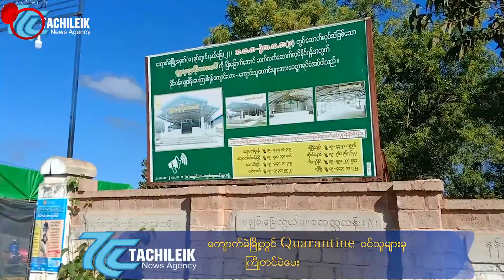Tachileik News Agency : ကျောက်မဲမြို့တွင် Quarantine ဝင်သူများမှ ကြိုတင်မဲ‌ပေး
ကျောက်မဲမြို့တွင် Quarantine ဝင်သူများမှ ကြိုတင်မဲ‌ပေး

သတင်းတင်ဆက် - ကိုဇောင်း
သတင်း/ရိုက်ကူး - နေဖြိုးမြင့်